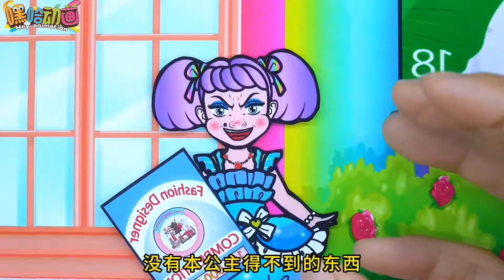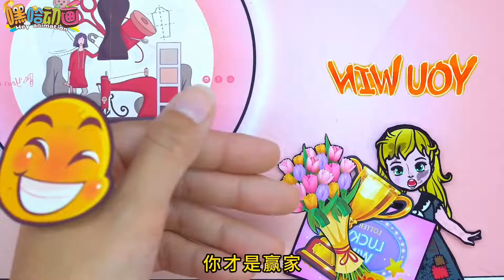面对老师的各种刁难，小女孩迎难而上，巧用鲜花制作公主裙扭转战局【嘿哈动画】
我们的短剧是为了为观众提供娱乐，完全遵守平台的使用政策。 嗨大家好！我是【嘿哈动画】